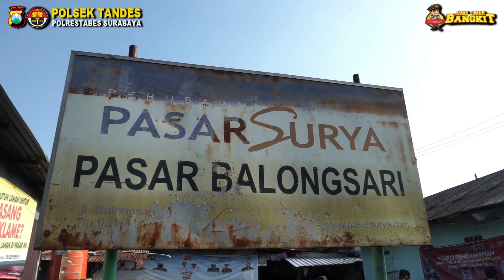Aksi Sosialisasi Protokol Kesehatan Polsek Tandes